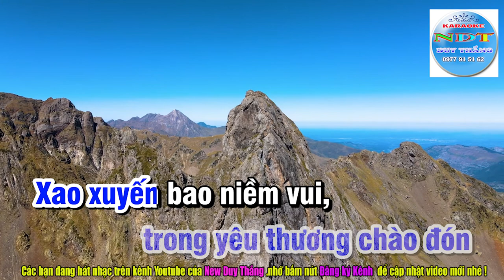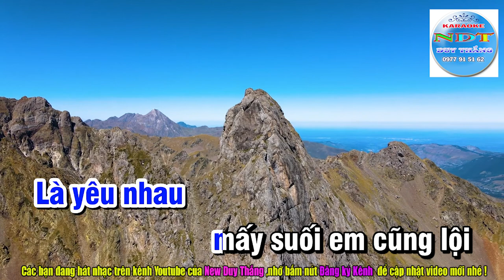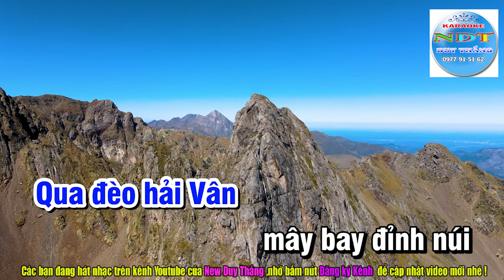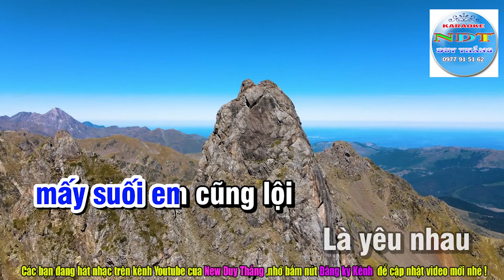Tàu Anh Qua Núi Karaoke Tone Nam - Duy Thắng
Tên bài hát : Tàu anh qua núi
Sáng tác : Phan Lạc Hoa